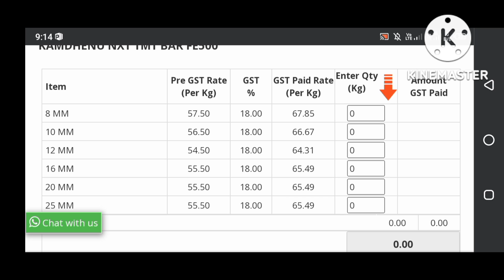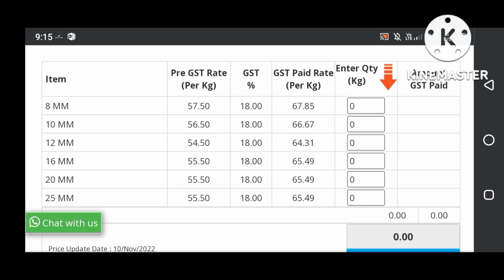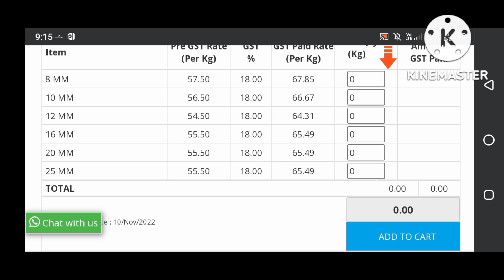इतनी सस्ती सरिया आज तक नहीं हुई | tmt bar price today | Kamdhenu sariya ka price | sariya ka rate